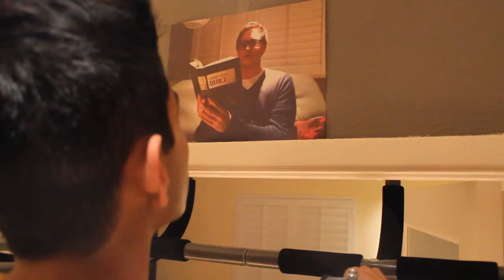Bullying-Why it is bad (French)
French Bullying